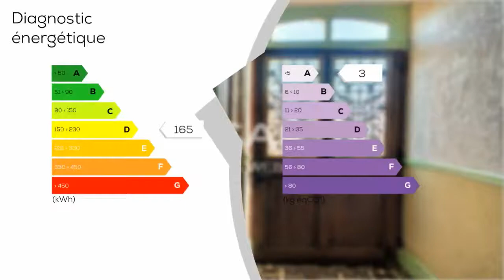A vendre - Maison/villa - VITRY-LE-FRANCOIS (51300) - 7 pièces - 260m²